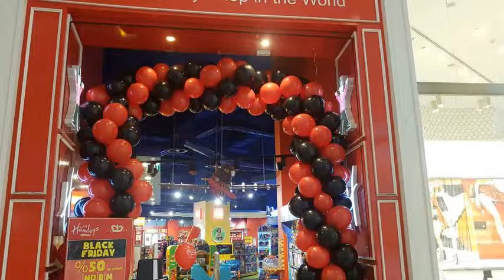Mezuniyet Balon Süsleme - Balon Süsleme - Balon Süsleme Şekilleri -Dahi Organizasyon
Mezuniyet Balon Süsleme işlemimiz ile siz değerli müşterilerimizin en özel anlarından biri olan mezuniyetlerinde de Balon Süsleme hizmetimiz ile yanınızdayız.